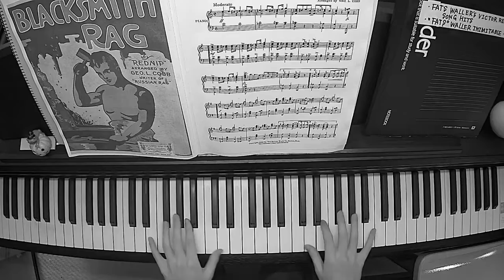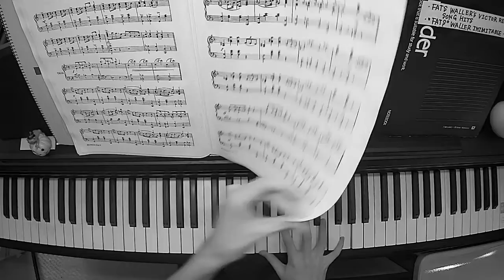Ragtime piano【BLACKSMITH RAG】by GEORGE L.COBB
今回はGEORGE L.COBB作曲のBLACKSMITH RAGを演奏してみました。